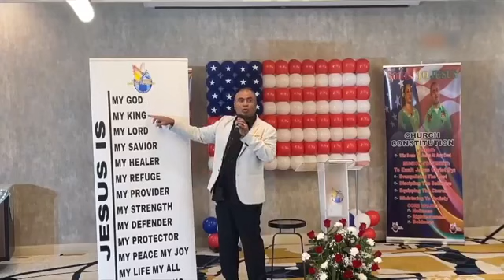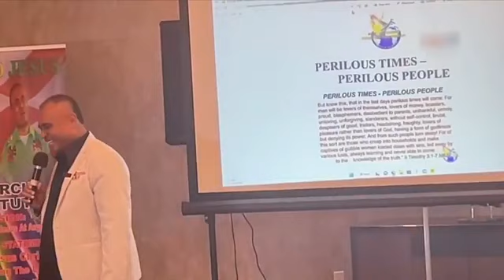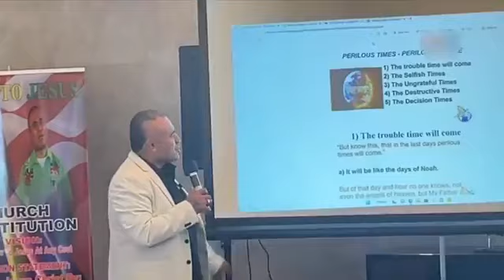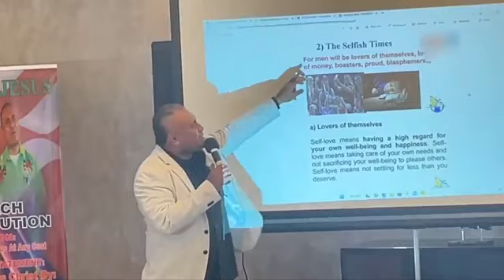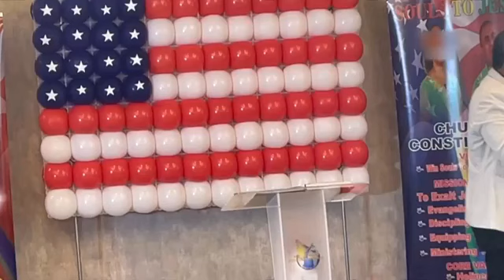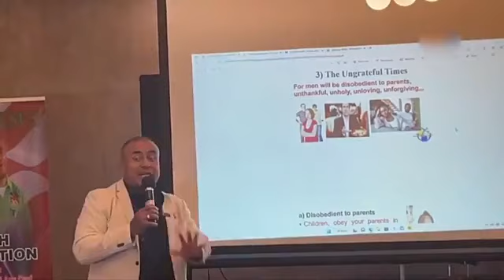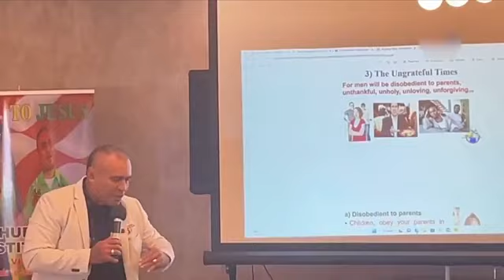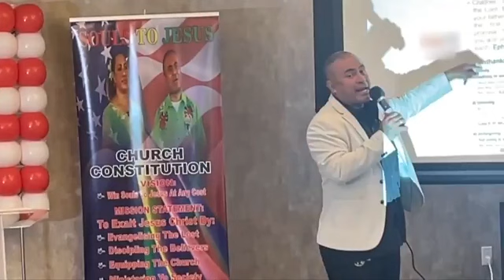SOULS TO JESUS MINISTRY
POWER IN THE WORD PROGRAM - 17th January, 2023
0800hrs - 0900hrs Fiji Local Time
Replay: Power In The Word
Date: 11th December, 2022
Venue: Santa Rosa, USA
Speaker: Snr Pst Atunaisa Vulaono
(NCF General Superintendent)
Pst Raijeli Vulaono
(NCF Global Director)